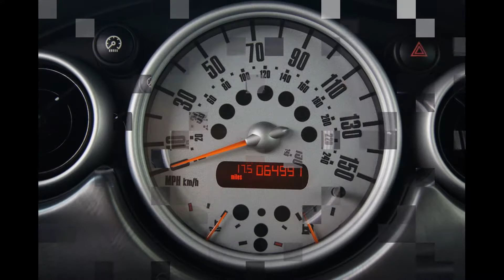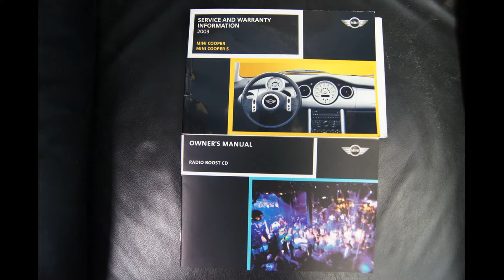2003 Mini Cooper S 6-Speed Manual